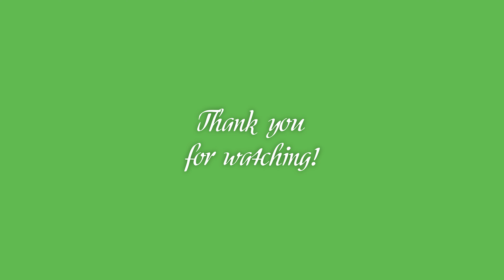LIP GLOSS ~ Music: Dreams Electric Geographer Ambient | Bright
Dreams Electric  2:48 Geographer Ambient | Bright